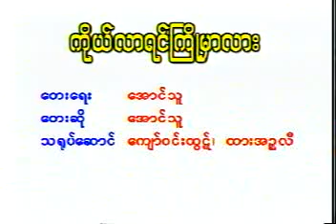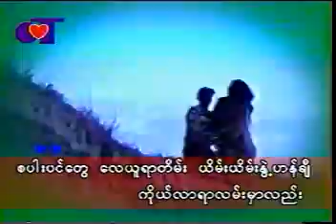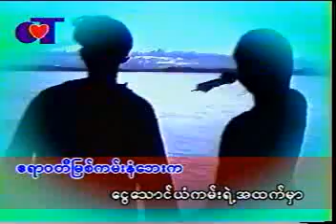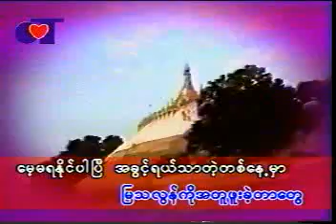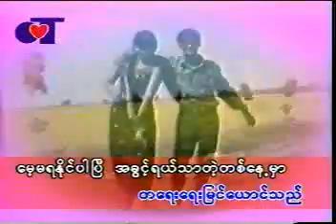Ko Lar Yin Kyo Mhar Lar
Myanmar Karaoke Music Site.